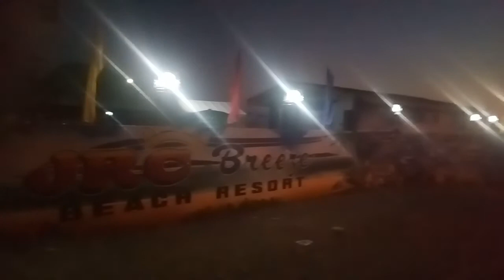Vlog #1: JRC Breeze Resort Escapade! | Rislen Dela Cruz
TRAVEL VLOG